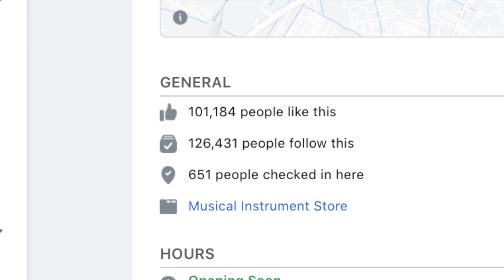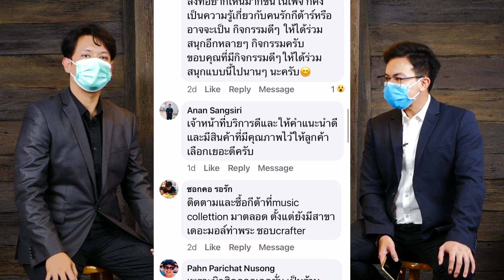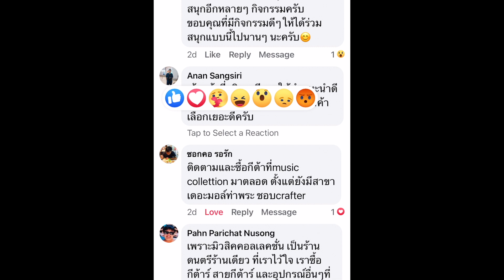ฉลอง 100,000 LIKES กับ Music Collection เปย์หนักแจก 80 รางวัล มูลค่ากว่า 100,000 บาท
"ขอบคุณที่ติดตามกันมาโดยตลอดนะครับ"
❤️ ร่วมฉลอง 100,000 LIKES กับ Music Collection เปย์หนักแจก 80 รางวัล รวมมูลค่ากว่า 100,000 บาท เพียงพิมพ์คอมเมนต์บอกเหตุผลที่เฝ้าติดตามเพจ Music Collection มาโดยตลอด และ สิ่งที่อยากเห็นมากขึ้นในเพจ”

ติดตามกิจกรรมได้ที่ FB แฟนเพจ ❤️ ที่ลิงก์โพสต์นี้ได้เลย